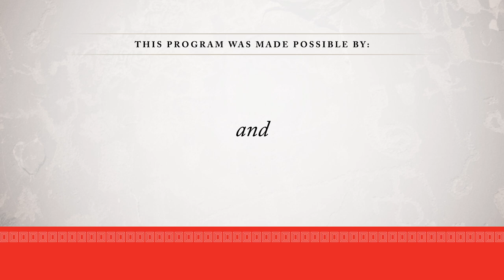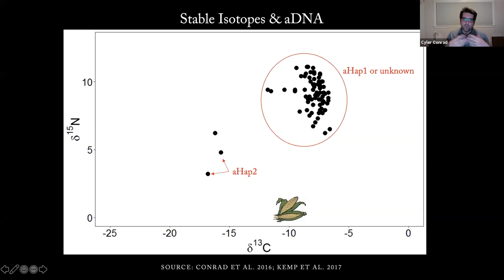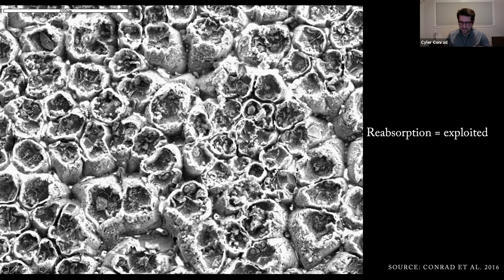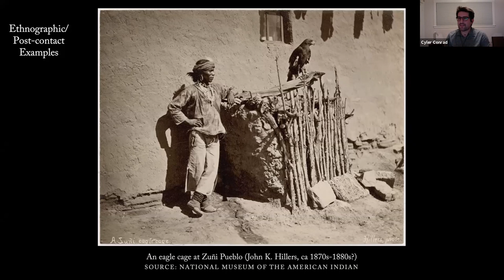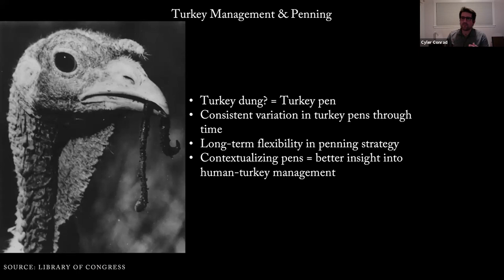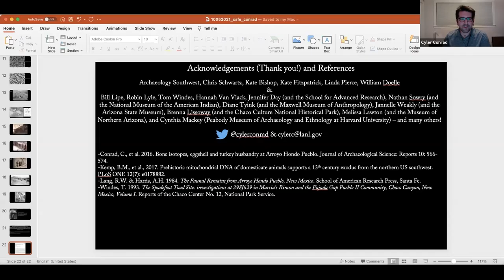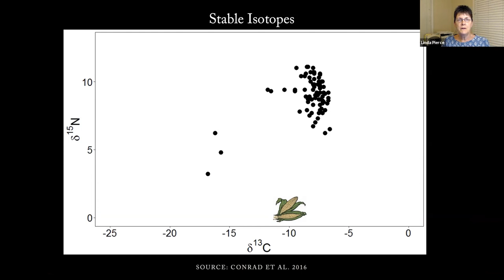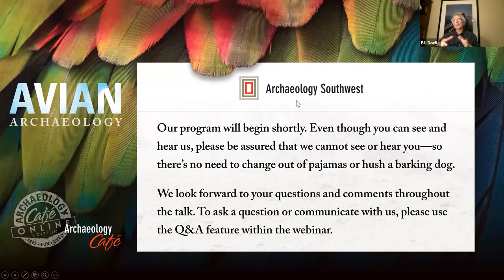Ancestral Pueblo Turkey Penning in Perspective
On October 5, 2021, Cyler Conrad (Los Alamos National Laboratory and University of New Mexico) explored how archaeologists have identified and contextualized turkey pens in the Ancestral Pueblo archaeological record, what that means for understanding turkey management, and how conceptualizing turkey penning allows us to better understand the processes of turkey domestication and long-term human-turkey relationships.

Learn more about this research and Archaeology Southwest in our magazine